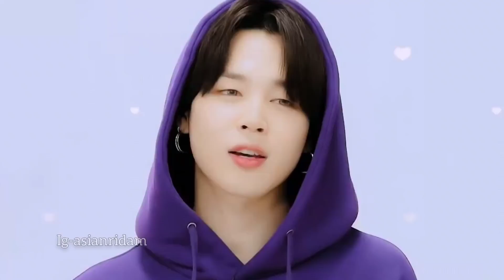😱Kim Taehyung suddenly deleted his Instagram post | Army shocked 😲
😱Kim Taehyung suddenly deleted his Instagram post | Army's shocked 😲| Kim taehyung Instagram

🟡Important links-